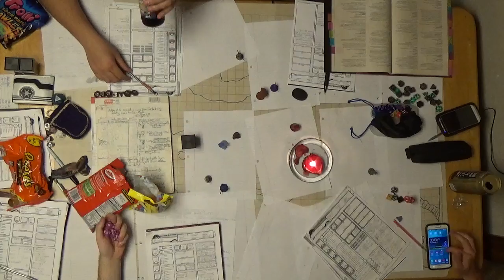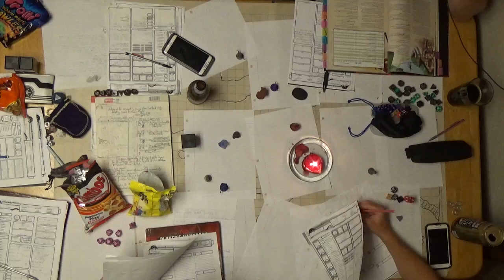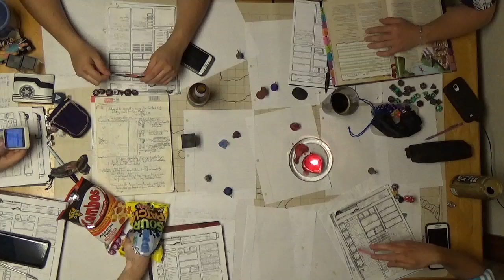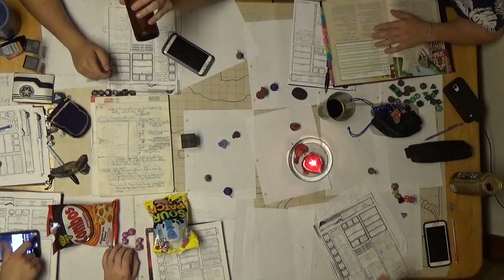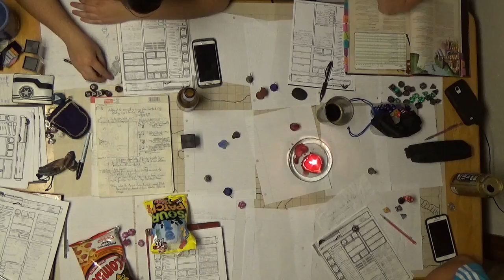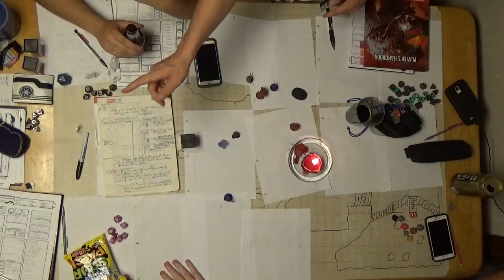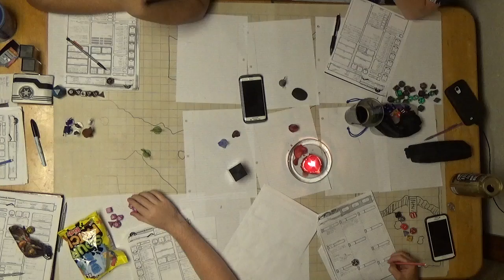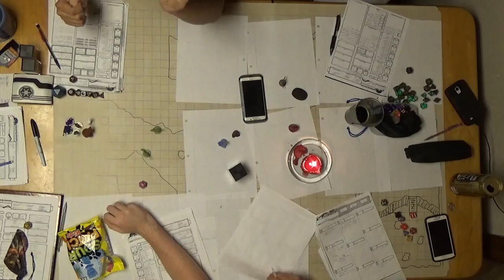F A T E Session 11 Part 5 Entering the Cave, Again